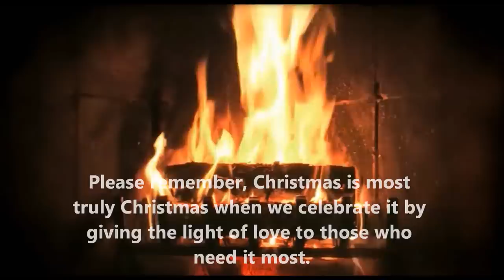Yule Log in HD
Christmas time Yule Log in HD up to 1080P. It's 43 minutes log and includes Christmas music in Dolby 5.1 Surround. I do not claim to own any of the video or music, I just put it together. Merry Christmas